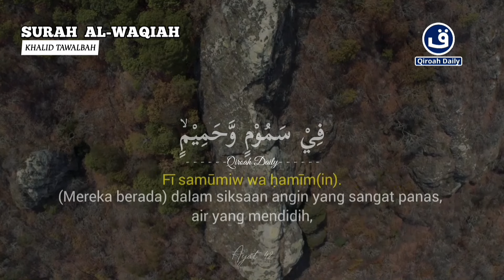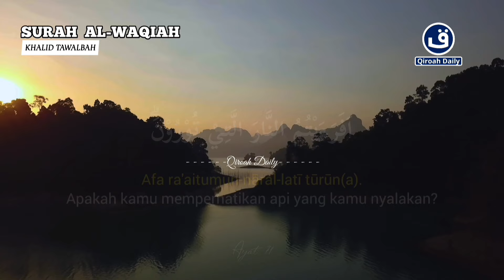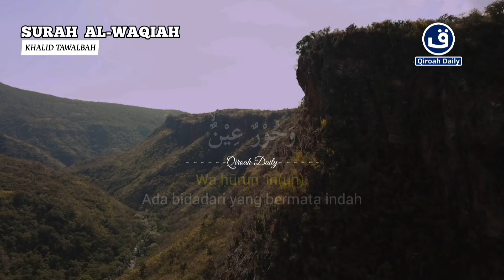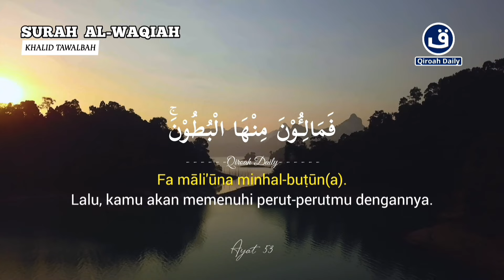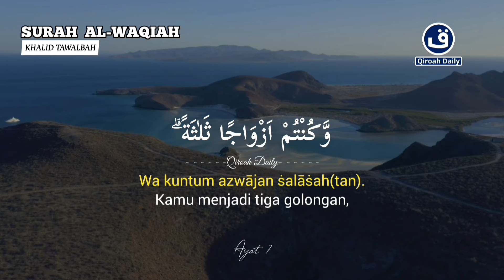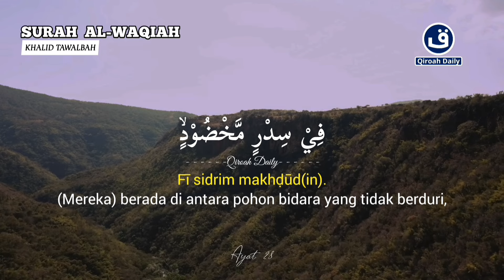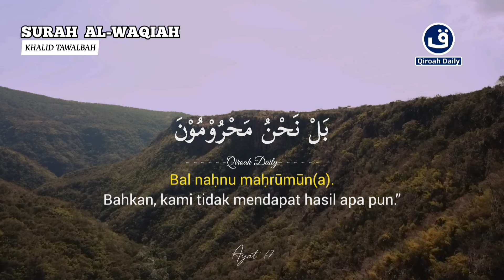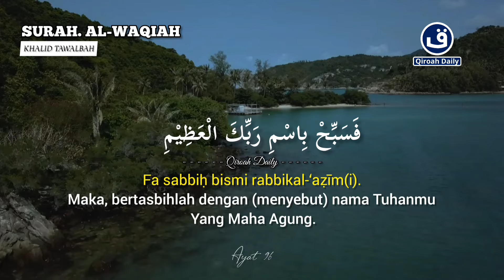SURAH AL WAQIAH سورة الواقعة MUROTTAL PAGI | BACAAN ALQURAN MERDU PEMBUKA PINTU REZEKI PENENANG HATI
Reciter : Khalid Tawalbah

Surat Al-Waqiah di dalam Al-Quran merupakan surat ke 56 yang terdapat di dalam juz 27. Surat Al-Waqiah terdapat 96 ayat. Kenapa dinamakan surat Al-Waqiah, karena merujuk kepada ayat yang pertama yaitu Al-Waqiah yang memiliki arti kiamat.

Sabda Rasulullah SAW : “Barang siapa yang sering membaca surat Al-Waqiah setiap hari, maka dia tidak akan mendapatkan kefakiran”.

Di dalam surat Al-Waqiah terdapat penjelasan tentang tiga kelompok yaitu yang pertama, orang-orang yang sangat dekat dengan Ar Rahman yang mendahului oran-orang taat lainnya.
Kelompok yang kedua adalah orang-orang yang taat selain mereka, dan kelompok yang ketiga adalah orang-orang yang secara terang-terangan melakukan tindakan yang munafik dan durhaka baik dari kelompok manusia ataupun kelompok dari jin.

Manfaat Dan Keutamaan Membaca Surat Al-Waqiah:
1. Tidak akan mengalami kemiskinan
2. Mendapatkan kekayaan yang berlimpah
3. Dapat dikabulkan hajatnya yang berhubungan dengan rezeki
4. Dijadikan dermawan dan hartawan
5. Rezekinya berlimpah